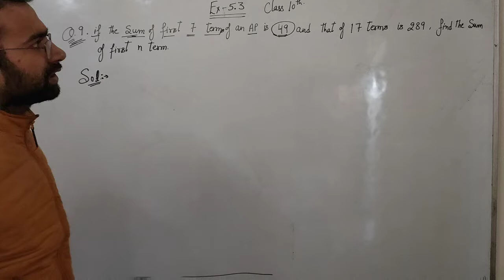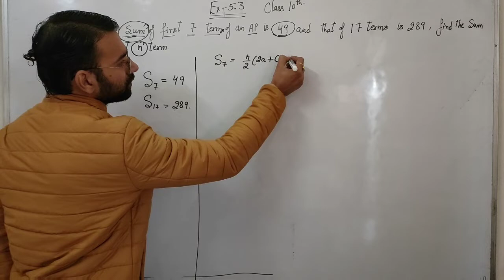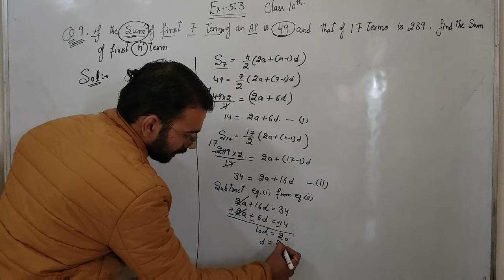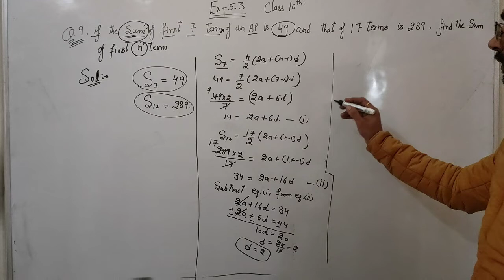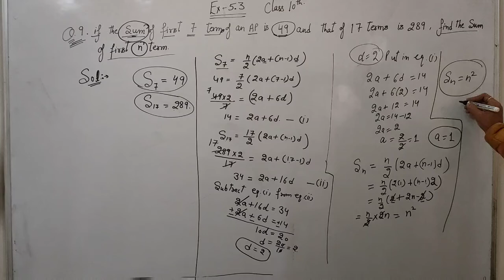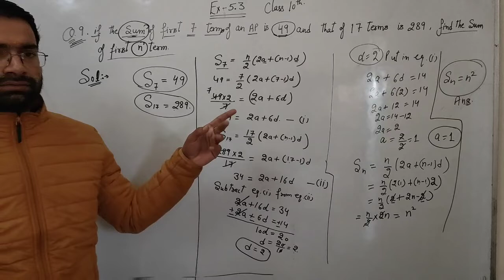exercise 5.3 Q9 | Class 10th | Part 18 | JT Campus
in this video explanation of q9 of exercise 5.3 of class 10 by Bharat sir